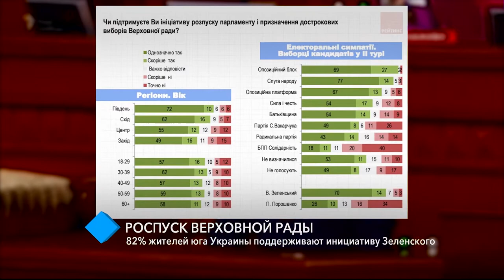Роспуск Верховной Рады: 82% жителей юга Украины поддерживают инициативу Зеленского